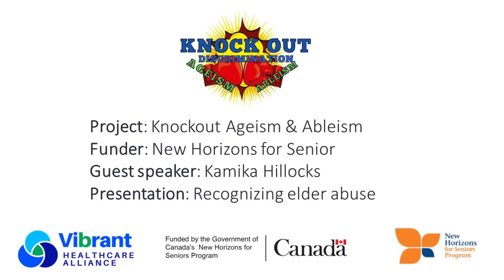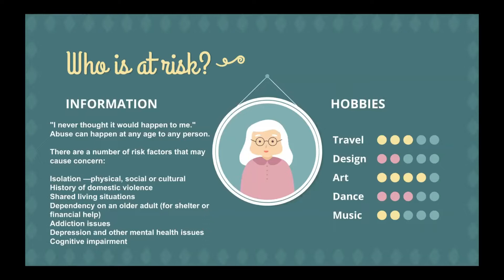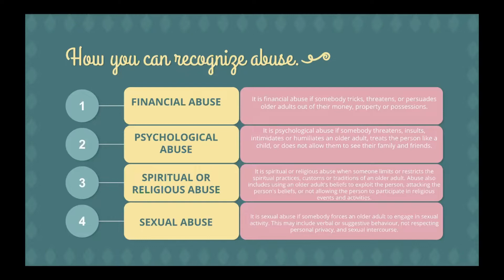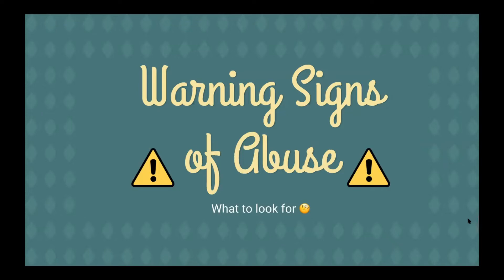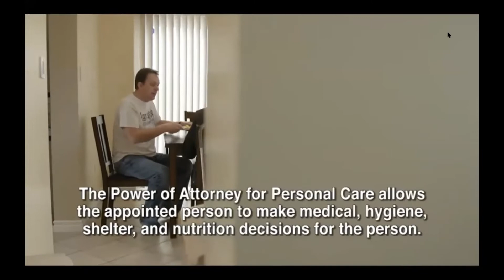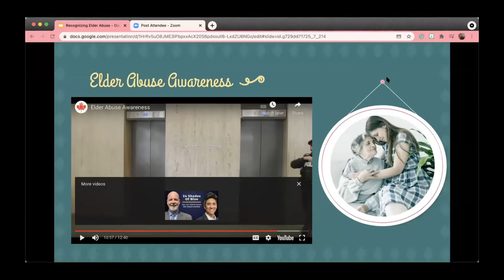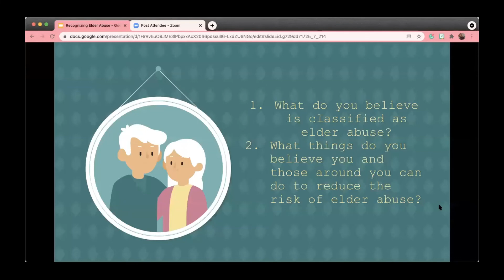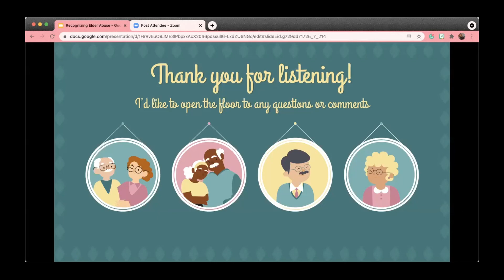Recognizing Elder Abuse : Educational series | By: Kamika Hillocks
Project:  KNOCK OUT Ageism and Ableism
Guest Speaker: Kamika Hillocks
KNOCK OUT Ageism and Ableism is a program for older adults, and people with physical disabilities to support healthy aging in the community.
This program will include an educational speaker series on topics related to safety, self-defenses, ableism, and ageism, in a barrier-free environment that includes attendant care. This program will increase opportunities for participants to socially connect, participate in a physical activity initiative that will challenge societal views on aging as well as aging with a disability.
The educational speaker’s series will support a deeper and clearer understanding of the barriers that affect older people and those living with physical disabilities, while exploring strategies to reduce barriers. This program is funded by the New Horizons for Seniors Program.